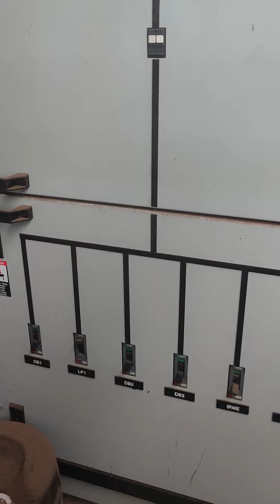ระบบไฟคลิป2